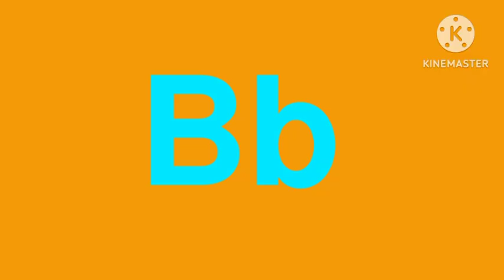Glitchnese artistic Alphabet